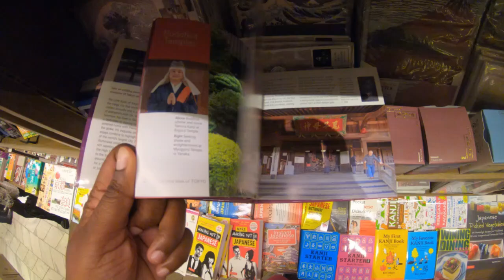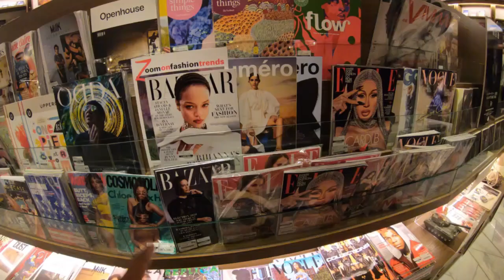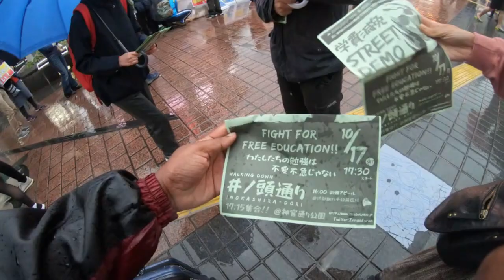COVID 19 PROTESTS in TOKYO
The corona virus has affected the entire world in different ways. If you live in Japan it may seem as if the virus isnt here at all as it is still business as usual. Unfortunately some people are negatively affected but it is not widely publicised or acknowledged. Then there are others who just believe that its a hoax. Watch fro yourselves and come to your own conclusion.